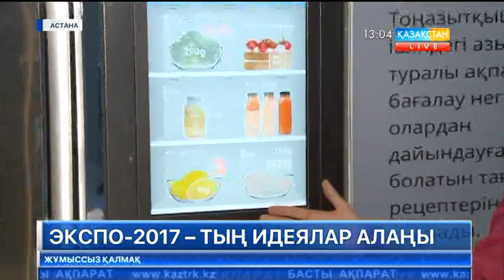«ЭКСПО-2017» – тың идеялар алаңы